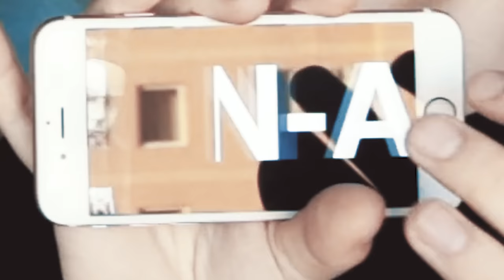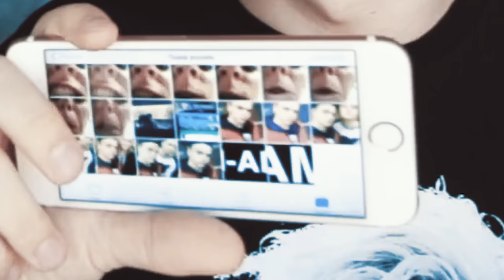PROVOCAREA "AM/N-AM" cu Selly și Maximilian Ioan